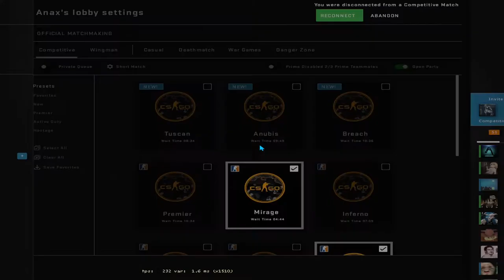MICROWAVE™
Next video will be in 4K.YouTube compression absolutely destroyed this video's quality and I'm actually angry.